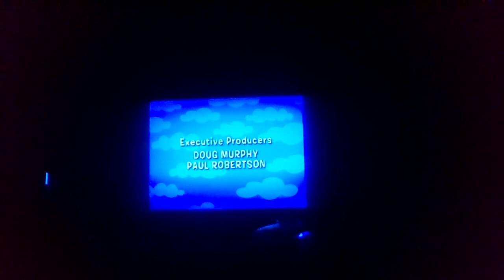The Funnyman Boogeyman Ending